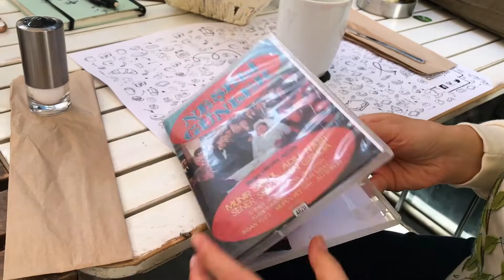IstanbulOldCityTV • Episode 19 • Beşiktaş Sokakları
Beşiktaş Sokakları
Eda yine Beşiktaş sokaklarını gezdiriyor sizlere. Hepimizin en sevdiği ve vazgeçilmez öğün, Türk mutfağının eşi benzeri bulunmaz tatlarını tanıtmak için İstanbul'daki en ideal ve cebe uygun noktası Beşiktaş Kahvaltıcılar Sokağı'ndayız'

Dikkat! Seyrederken ağzınız sulanabilir! Bu sırada videomuzu da like edip kanalımıza üye olursanız tam olur :)

Keyifli seyirler!

Sunan: Eda Akalın --- @edaakaln
Kamera: Güliz Geçim --- @gulizgecim

Besiktas Streets

Eda is in Besiktas again this week. Most favorite of all the meals, the unique tastes of the pupil of Turkish cuisine, the best place to be in Istanbul to have breakfast; Besiktas, Breakfast Street.

Host: Eda Akalın --- @edaakaln
Camera: Güliz Geçim --- @gulizgecim